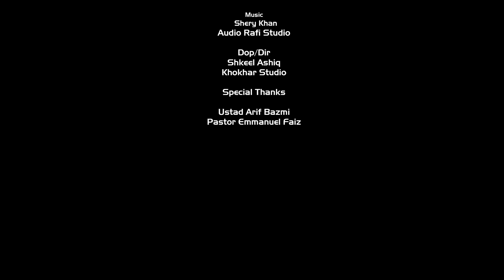Kisne Keha Ke Wo Sunta Nahi by Waseem Iqbal Khan and UPF Church Chuair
(This Song Is Subject To Copyright of KHOKHAR STUDIO)

Geet: Kis ne Keha K Wo Sunta Nahi
Worshiper: Waseem Iqbal Khan and UPF Church Chuair
Lyrics: Sarfraz Aftab Sandhu
Composition: Sarfraz Aftab Sandhu
Audio: Rafi Studio
Dop/Dir: Shakeel Ashiq
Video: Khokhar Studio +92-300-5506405